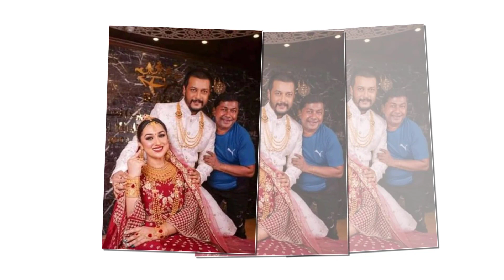শাকিব খানের কথা শুনে লজ্জায় লাল হল অপু কি বলল শাকিব খান!দেখুন ভিডিও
শাকিব খানের কথা শুনে লজ্জায় লাল হল অপু কি বলল শাকিব খান!দেখুন ভিডিও,কোরিয়ান 'দ্য টার্গেটে'র নকল শাকিব খানের সিনেমা 'পাসওয়ার্ড' | Showbiz অবশেষে বুবলি-ববিদের বাদ দিয়ে নিজের বউকে কাছে পেতে চান শাকিব খান | সুপারহিট HD চলচ্চিত্র | আমার নাম খান | মাই নেম ইজ খান | ফুট শাকিব খান, অপু বিশ্বাস, মিশা Sawdagor নিউ বাংলা সিনেমা 2019 ঠ শাকিব খান ঠ অপু বিশ্বাস ঠ KJ টিভি ঠ কলকাতা থেকে ফিরেই আব্রাহাম কে স্কুলে দিতে অপু বিশ্বাস ও শাকিব খান !! Shakib-Apu! PASSWORD MOVIE নিয়ে মুখ খুললো শাকিব খান সত্য ঘটনা খুলে বল্লেন সাক্ষাৎকারে শাকিব খানের সিনেমা নিয়ে সারাদেশে তোলপাড় ! সেই‘গাল্লি বয়’রানকে কতো টাকা দিলেন শাকিব খান !! দেখুন.. Ami Rana Gully Boy New Song 2019 কোলকাতার মিমিকে তাক লাগালেন শাকিব খান! | শাকিব মিমির সিনেমা আসছে | shakib Khan | mimi chakraborty পাসওয়ার্ড এর নকল অভিযোগ নিয়ে মুখ খুললেন শাকিব খান  এইমাত্র পাওয়া খবর !! সাত পাকে বাঁধা পড়ল শাকিব বুবলি | shakib khan and bubly marriage দেব এ কি বললেন শাকিবের "SWAG SONG" দেখে? Password Eid Movie 2019 শাকিব বল্লেন এখন আমার বউ দরকার ছেলে আব্রাম কে ভিডিও কল দিয়ে অপু বিশ্বাস এর সাক্ষাৎকার | SHAKIB APU শাকিব খানের নতুন মিশন আসছে আরো বড় ধামাকা | Moner moto manush pailam na | shakib Khan ঈদে শাকিব খান সালমান খানের দাপটে মাঠ ছাড়া কোলকাতার দেব জিত | খান ভাইদের কেলমা দেখলো এশিয়া শাকিব খানের পাসওয়ার্ড ছবি নিয়ে একি বললেন মধুমিতা সরকার !! Modhumita Sarkar with Shakib Khan বউকে কাছে পেতে চাচ্ছেন শাকিব খান বল্লেন অপু বিশ্বাসের সঙ্গে ছেলে আব্রাম | shakib apu abram khan joy এইমাত্র অপু বিশ্বাস কে নিয়ে শাকিব খান সরাসরি লাইভ সাক্ষাৎকারে হাজির হলেন দেখুন- প্রশ্ন উত্তর পর্ব ১ Password যে নকল তা সামনে আসার পর কি বললেন শাকিব খান। Shakib Khan Jamuna TV,Dohon Bangla Tv,Banglar Gutibazz,Anondo Vubon,Narail Xpress News,কোরিয়ান 'দ্য টার্গেটে'র নকল শাকিব,অবশেষে বুবলি-ববিদের বাদ দিয়ে,সুপারহিট HD চলচ্চিত্র, আমার নাম খান,মাই নেম ইজ খান,কলকাতা থেকে ফিরেই আব্রাহাম,শাকিব খানের সিনেমা নিয়ে সারাদেশে,এইমাত্র ছেলে আব্রাম জয় কে,এইমাত্র অপু বিশ্বাস কে নিয়ে শাকিব খান,সাকিব খান নিউ বাংলা,প্রধানমন্ত্রীর কাছে কেদে কেদে,অপু বিশ্বাস কে সঙ্গে নিয়ে নতুন Star golpo এইমাত্র ছেলে আব্রাম জয় কে ভিডিও কল দিয়ে কি কি করলো শাকিব খানের সঙ্গে মা এইমাত্র অপু বিশ্বাস কে নিয়ে শাকিব খান সরাসরি লাইভ সাক্ষাৎকারে হাজির হলেন দেখুন- প্রশ্ন উত্তর পর্ব ১ সাকিব খান নিউ বাংলা অ্যাকশন মুভি | সম্পূর্ণ HD বাংলা চলচ্চিত্র | অপু বিশ্বাস - সাকিব খান প্রধানমন্ত্রীর কাছে কেদে কেদে জা বললেন অপু বিশ্বাস!! Actress Apu Biswas মুখ খুললেন অপু বিশ্বাস, মায়ের নিষেধ শুনলে বেঁচে থাকত রিফাত অপু বিশ্বাস কে সঙ্গে নিয়ে নতুন মুভির ঘোষণা দিলো শাকিব খান খুশিতে যা বল্লেন সাক্ষাৎকারে | SHAKIB APU